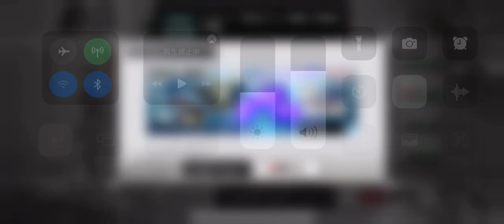【鉄オルG】ウルズハント 第3話 598‹後編›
再生リスト

本作は，TVシリーズ「鉄血のオルフェンズ」のスタッフが再集結して手がけた新作アニメ「ウルズハント」や，鉄血のオルフェンズに登場したキャラクターたちにまつわる新たな物語を描いた「サイドストーリーズ」を楽しめるアプリになる。ゲーム内では，ターン制で進行するコマンドバトルでMS同士の戦いを体験でき，ウルズハントやアプリオリジナルの機体も登場するという。
　なお，上記のコンテンツについて補足すると，サービス開始に伴い，前者では第1話「端白星‹前編›」が，後者では，オルガ・イツカらが登場する「鉄華団の入団面接」がそれぞれ配信され，楽しめるとのこと。